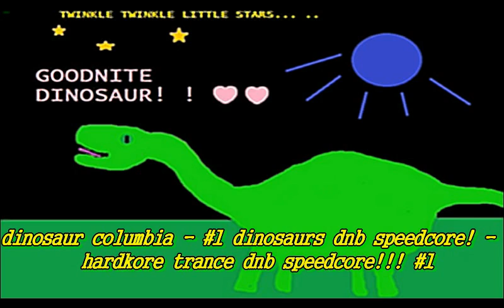dinosaur columbia #1 dinosaurs dnb speedcore! hardkore trance dnb speedcore!!! #1 c r